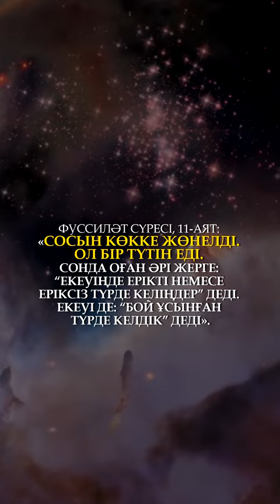Үлкен жарылыс теориясы | Ғалам туралы қызықты дерек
1929 жылы астроном Эдвин Хаббл жұлдыздардың бір-бірінен алыстап жатқанын анықтады. Бұл ғаламның кеңеюі теориясын қалыптастырды. Егер ғалам үздіксіз кеңею үстінде болса, демек әуел баста ол бір нүктеде тоғысқан деген тұжырым пайда болды. Мұны үлкен жарылыс теориясы деп атайды. Яғни әуел баста жалғыз нүкте ғана болған. Қуатты жарылыс нәтижесінде ғалам пайда болған.

Зәрият сүресі, 47 – аят: «Аспанды құдыретімізбен жасадық, және Біз оны кеңейтеміз».

Әнбия сүресі, 30 – аят: «Аспан мен жер біртұтас болып, біз оларды ажыратқанымызды және әрбір тірі нәрсені судан жаратқанымызды кәпірлер қалайша көрмейді? Олар қалайша иман келтірмейді?».

Бұл екі аят ғаламның кеңеюі мен үлкен жарылыс теориясын растайды. Тұман секілді галактиканың суреттерін көргенсіздер ме? Мысалы Андромеда галактикасы. Тұман негізі шаңнан, газдардан, плазмалардан құралған. Жарылыстан соң түтін болатыны белгілі. Ғалымдар мұны тұман деп атайды.

Фуссиләт сүресі, 11-аят: «Сосын көкке жөнелді. Ол, бір түтін еді. Сонда оған әрі жерге: “Екеуіңде ерікті немесе еріксіз түрде келіңдер” деді. Екеуі де: “Бой ұсынған түрде келдік” деді».